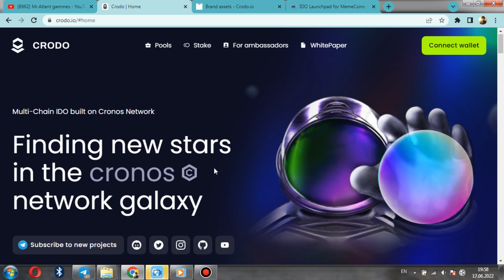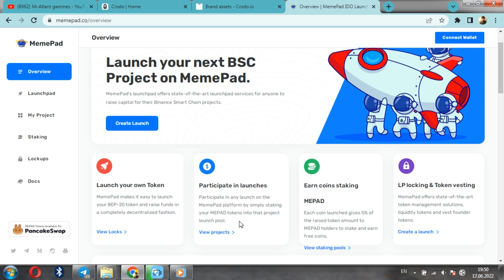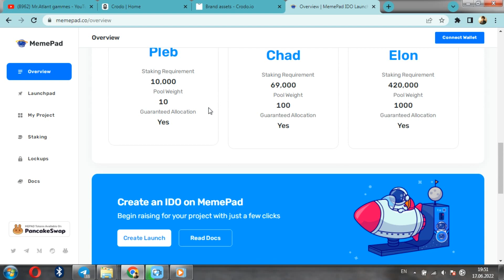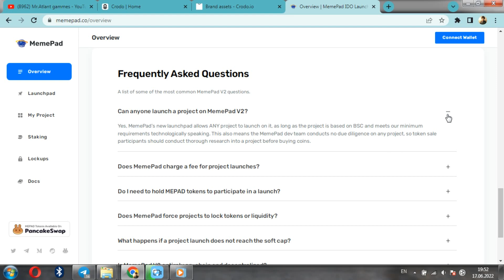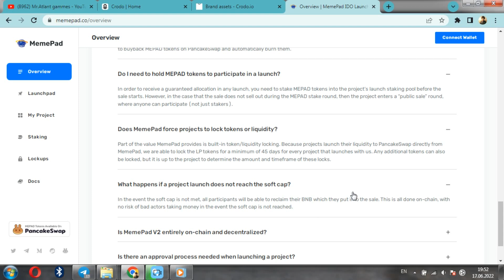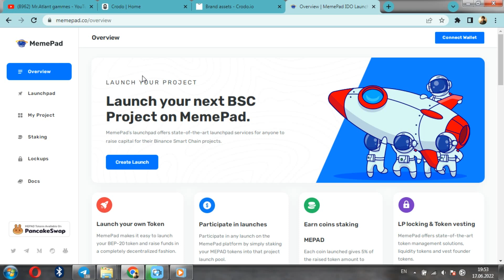Recenzja konkurencji Crodo - Memepad / Dwa wyjątkowe projekty!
W związku z panem Atlant i ty prowadzicie kanały z grami Mr Atlant. Cześć przyjaciele! Ponownie kontynuujemy Wasz ulubiony felieton, a mianowicie porozmawiamy o konkurentze Crodo - Memepad. Przeanalizujemy jego cechy, różnice i niuanse z Crodo. Zaczynamy!